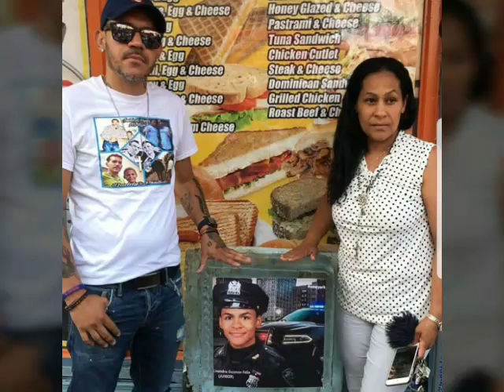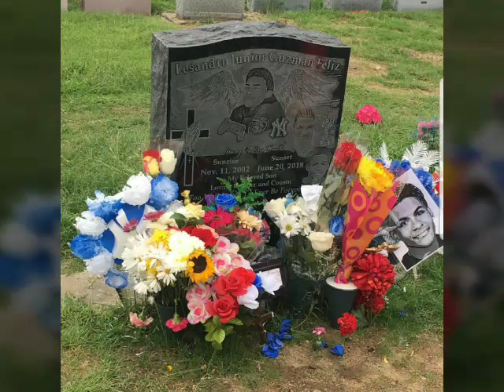Leasandro (Junior) Guzman-Feliz 2 month Tribute Pt.2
Rest In Peace!
Fly high Bronx Angel!
May the family find some kind of comfort thru this pain!
Can't  believe it's been 2 months and we are still no closer to the truth! I pray for clarity and I pray the truth comes to light soon!

Nicki Minaj- All things go

PEACE!
Knowledge is power!
Always wear your magic glasses!
STAY WOKE!